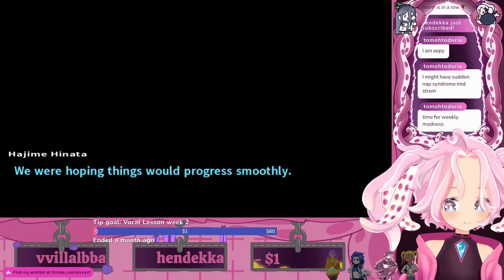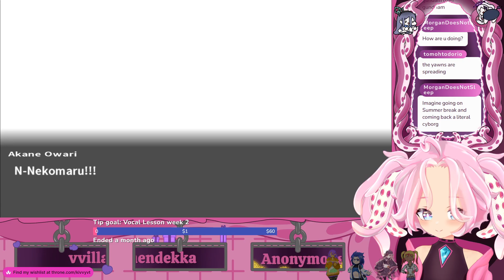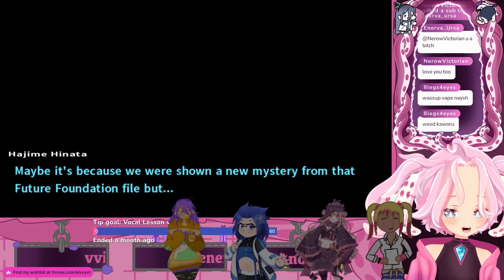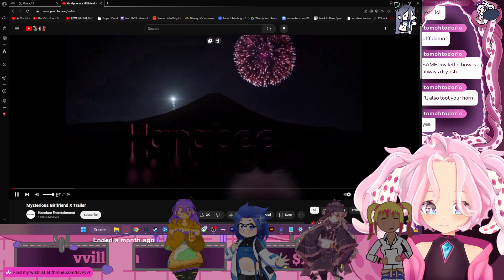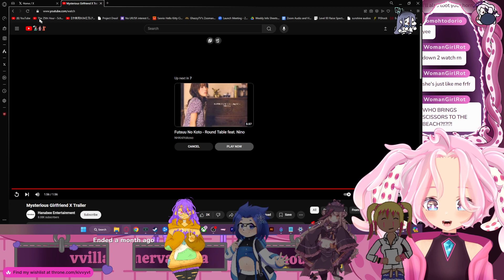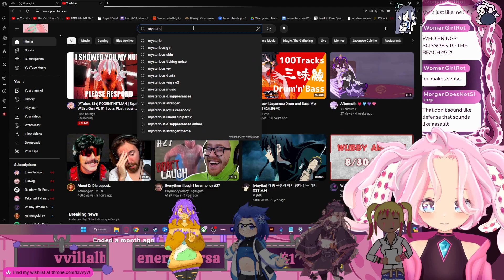Just a normal school field trip.... totally normal.. | Danganronpa 2 pt 17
W, T, F, Sat and Sun

Danganronpa 2 big collab with Myuvtuber, Hendekka, Enerva, and Nerow. The gang enters a totally normal amusement park on a totally normal school field trip... nothing bad will happen. Nope. Not at all...

Also, Gundham x Sonia is adorable

💢REMEMBER💢 A like and a comment both help push videos along the YouTube algorithm! YOU CAN EVEN SHARE MY VIDEOS TO YOUR OWN COMMUNITY WITH 2 CLICKS! Actually Watch Time is the most important part of pushing videos along BUT STILL! Please help this little cuttlefish earn lots of fish :3c